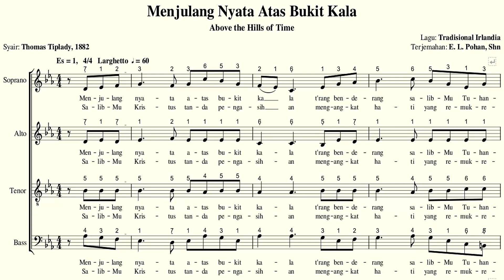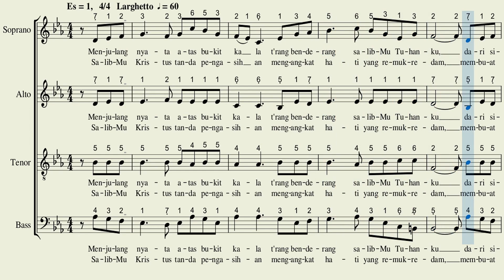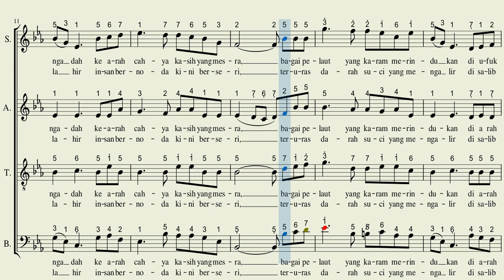Menjulang Nyata Atas Bukit Kala [SATB] | Tutorial Paduan Suara Jumat Agung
MENJULANG NYATA ATAS BUKIT KALA [SATB]
Es = 1,   4/4   MM ± 60

MENJULANG NYATA ATAS BUKIT KALA
1
Menjulang nyata atas bukit kala t'rang benderang salib-Mu, Tuhanku.
Dari sinarnya yang menyala-nyala memancar kasih agung dan restu.
Seluruh umat insan menengadah ke arah cah’ya kasih yang mesra.
Bagai pelaut yang karam merindukan di ufuk timur pagi merekah.
2
Salib-Mu, Kristus, tanda pengasihan mengangkat hati yang remuk redam,
membuat dosa yang tak terperikan di lubuk cinta Tuhan terbenam.
Di dalam Tuhan kami balik lahir, insan bernoda kini berseri,
teruras darah suci yang mengalir di salib pada bukit Kalvari.